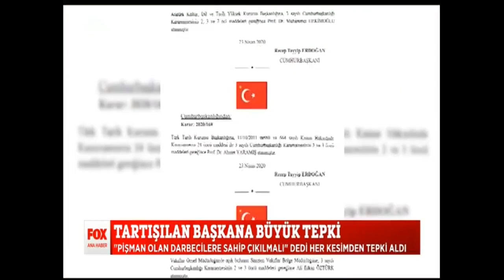Bazı şeyler, dil sürçmesi değil, zihin sürçmesidir.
Darbeye karışanları, pişman olanları affedelim demek de öyledir.

İlla bir adalet ve vicdan arayışınız varsa darbecilere değil, Türk Mahkemelerinin takipsizlik ve beraat kararı verdiği insanlarımıza bakmak lâzımdır.